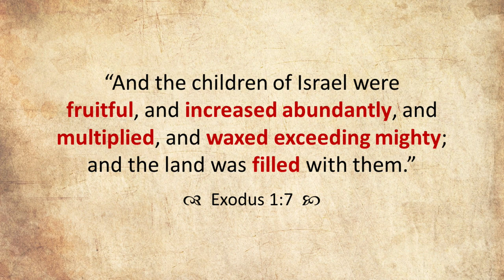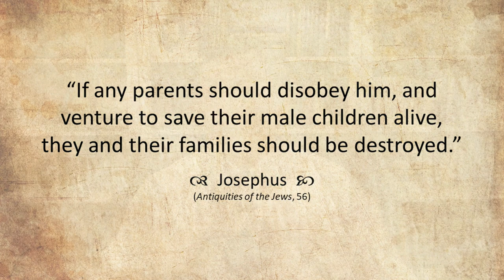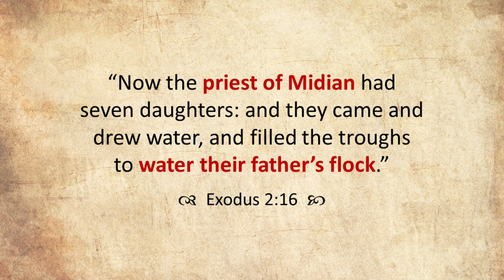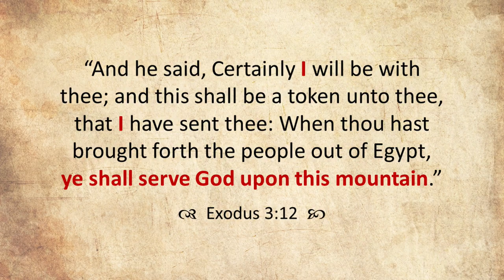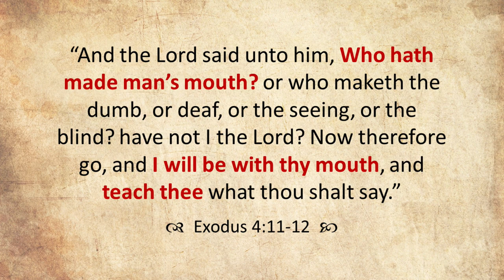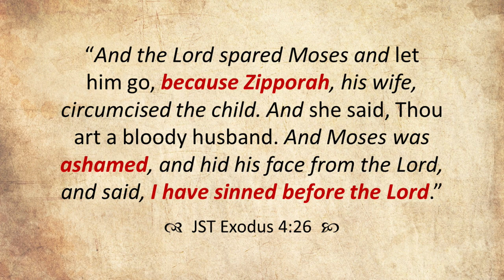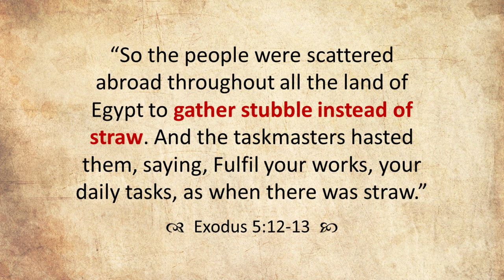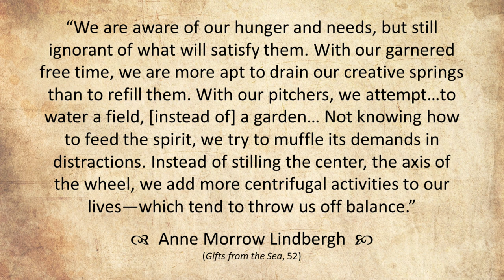Come Follow Me - Exodus 1-6: "The Burning Bush"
An in-depth study of Exodus 1-6, which recounts the story of Moses from birth, through his experience at the Burning Bush, to his return to Egypt. This lesson focuses on women of deliverance, defending the defenseless, turning aside to see, the great I AM, trusting God, passing down the covenant, and more. Join Jared Halverson for your weekly Come Follow Me study of the Old Testament!

0:00 Introduction
5:22 A Pharaoh who know not Joseph
13:40 Women of Deliverance
28:35 Entrusting Children to the Lord
53:30 Defending the Defenseless
1:12:50 The Burning Bush
1:27:19 Rounds of Reassurance
1:29:39 Coming to Know I AM
1:38:56 Promised Blessings
1:47:12 Trusting God
1:54:59 Weaknesses & Strengths
2:12:07 Passing Down the Covenant
2:30:37 Moses before Pharaoh
2:36:34 Sacrificing Time & the 2-sided Handcart
2:46:25 Bricks without Straw
2:57:04 An Effectual Struggle Remains
3:05:03 Overcoming Adversity
3:15:22 Conclusion